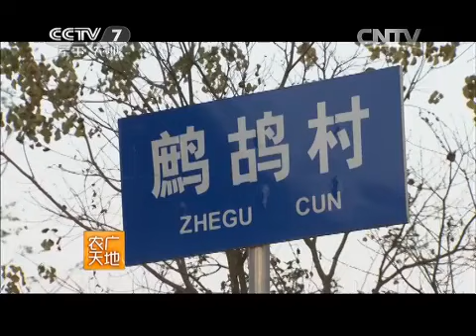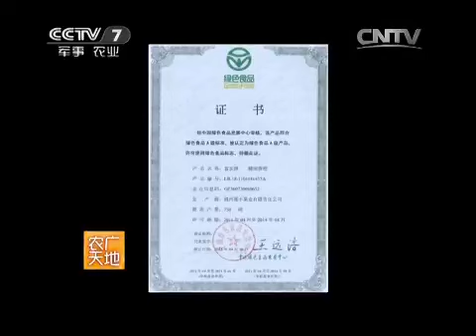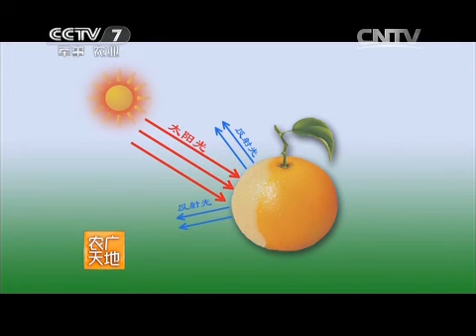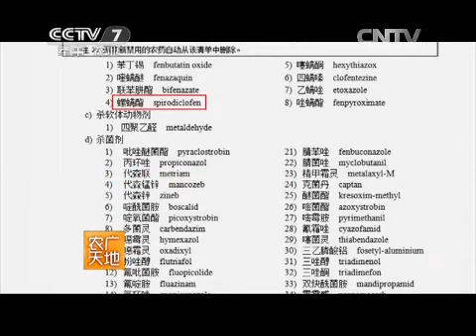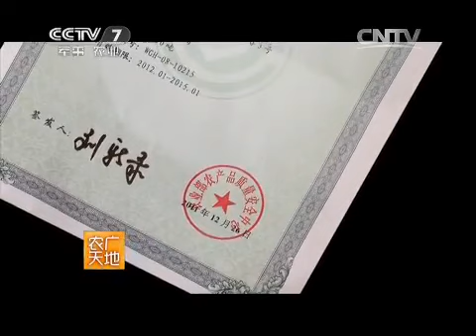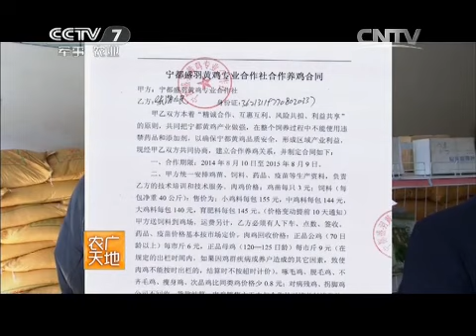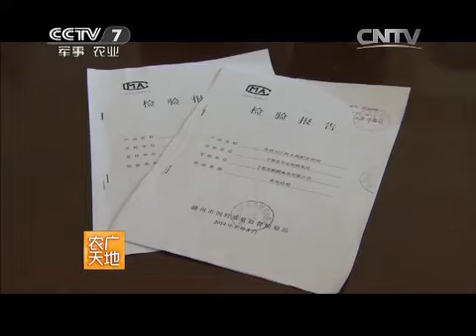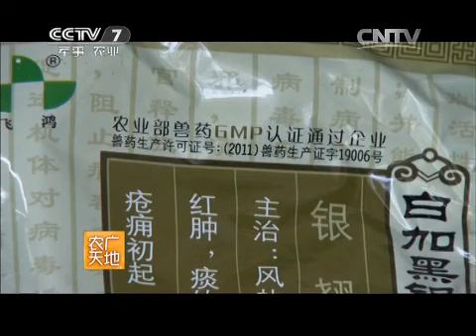20150630 农广天地 从农田到餐桌——走进宁都